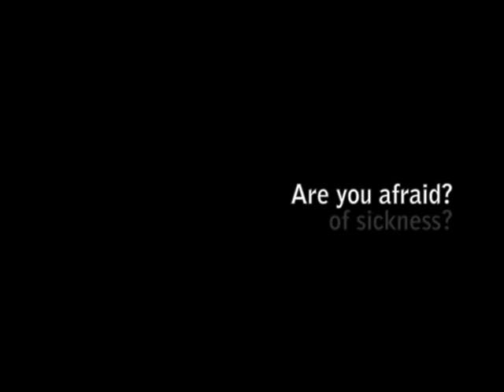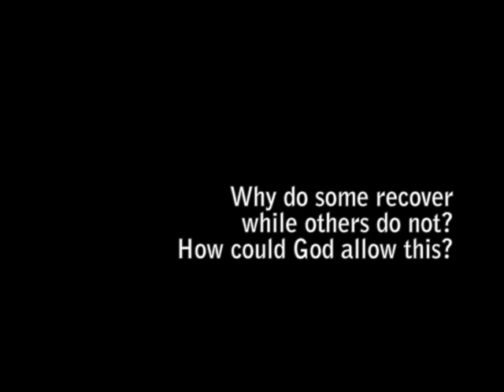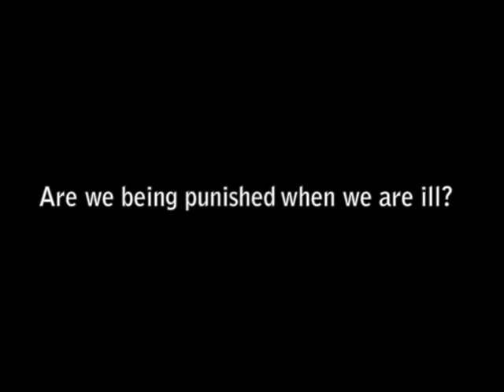Jenifer Menedis Documentary Short, Breast Cancer Journey, Fear of Sickness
This is a video that was done for my church back in California, for a sermon series about fear. 14 years ago today was my last chemotherapy for stage 3B breast cancer, and this video documents it. It's hard for me to watch, but it is MY journey, and I own it! My chemotherapy lasted a super long time, from during my pregnancy, a break to have my Sophia, and then months to finish after. It kicked my butt, but I am grateful for this day, and every day I have with my family! Life has been really tough sometimes, and frankly, it still is some days. But it's all worth it! It really is! I am grateful for it all! Everything I have gone through, has made me stronger, who I am, and I honor it! I also honor the women who have fought this battle in one way or another. Some have moved on, many are still here, and I love them ALL! I am grateful to be here! I keep dreaming, I keep living. I keep singing. Thank you God! Jenifer